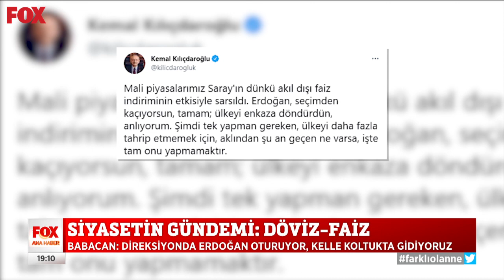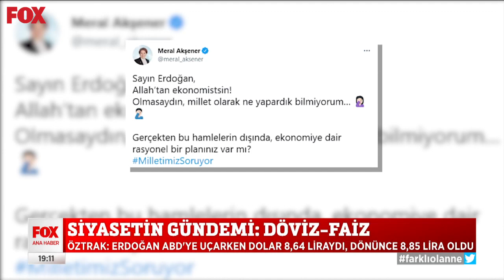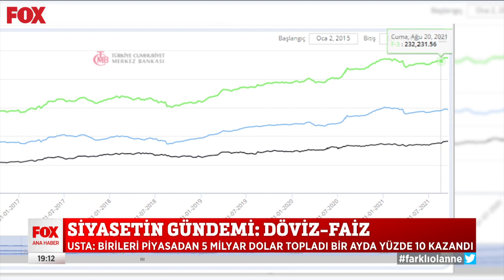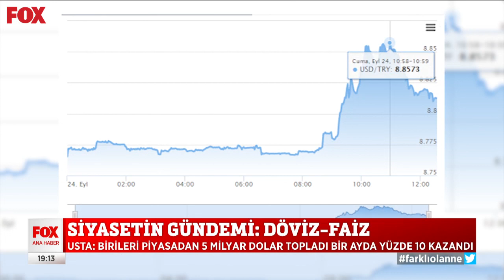Siyasetin gündemi: Döviz - Faiz... 24 Eylül 2021 Selçuk Tepeli ile FOX Ana Haber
Babacan: ''Merkez Bankası Başkanı olarak kendinizi atayın...'' Selçuk Tepeli ile FOX Ana Haber 24 Eylül 2021 Cuma öne çıkan haber videoları yayında hemen izle!

''Şu ana kadar ABD liderleriyle böyle bir konum yaşamadım...'' Selçuk Tepeli ile FOX Ana Haber 24 Eylül 2021 Cuma bülteni yayında hemen izle!